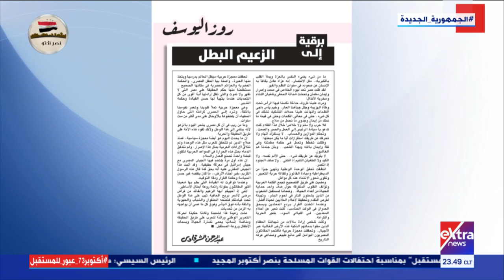60 دقيقة| معركة تعمير سيناء .. مناقشة مع الكاتب الصحفي أسامة السعيد(حوار كامل)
60 دقيقة| معركة تعمير سيناء .. مناقشة مع الكاتب الصحفي أسامة السعيد(حوار كامل)

6  أكتوبر 2021